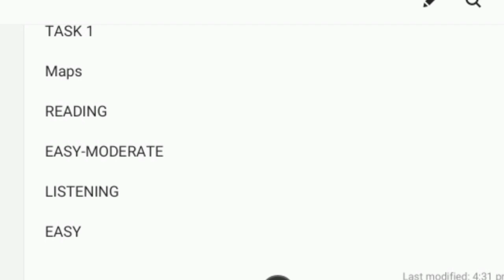25 September ielts exam review listening and reading answers | 30 September ielts prediction soon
25 September ielts exam review listening and reading answers | 30 September ielts prediction soon